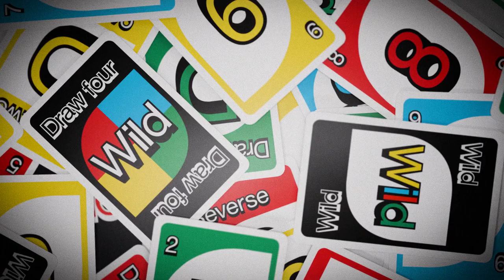Prezentacja zegarka Casio Vintage x UNO | ZEGAREK.NET